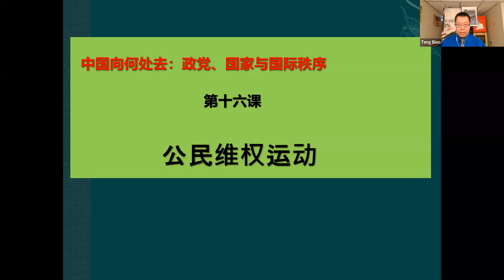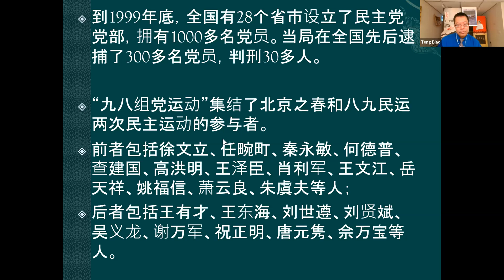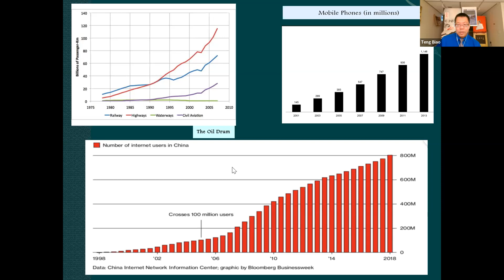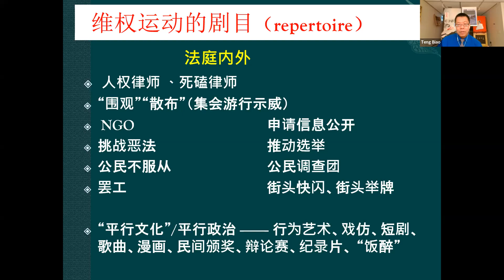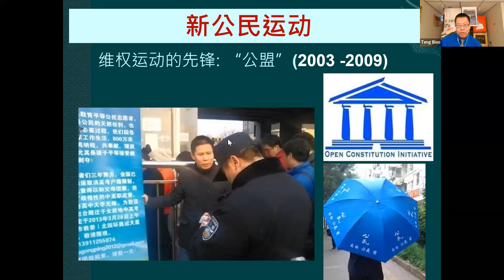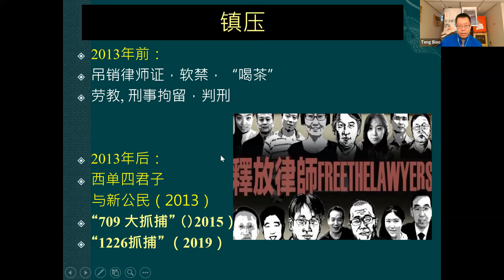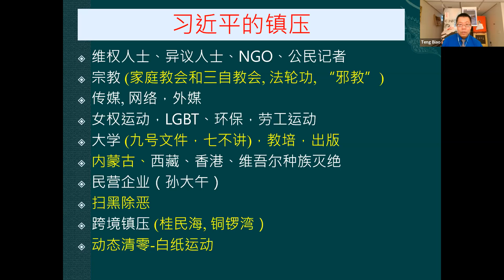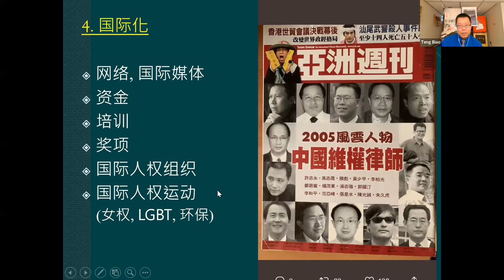【中国往何处去在线课程】第16课：公民维权运动 Part 1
《中国向何处去：政党、国家与国际秩序》的第十六次专题，滕彪教授与黎安友教授聚焦2003年后中国维权运动的兴起、策略、发展趋势、遭受的打压，以及“高科技极权体制”之下维权运动和民间抗争的前景。

分段时间码

00:00 后1989的民间组党运动
05:00 2003年孙志刚事件与维权运动元年
06:14 维权运动的社会背景和政治背景
08:36 维权运动的剧目
15:44 新公民运动
19:56 政府对维权运动的打压
24:44 维权运动的趋势：政治化、组织化、街头化和国际化